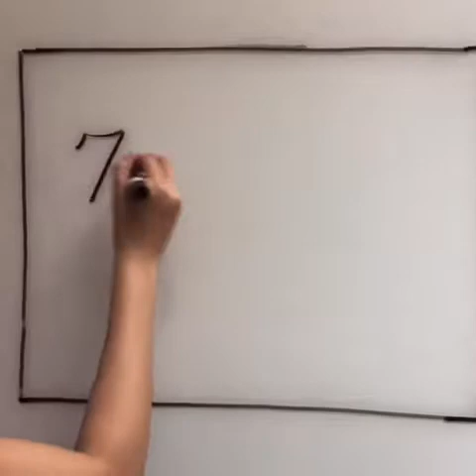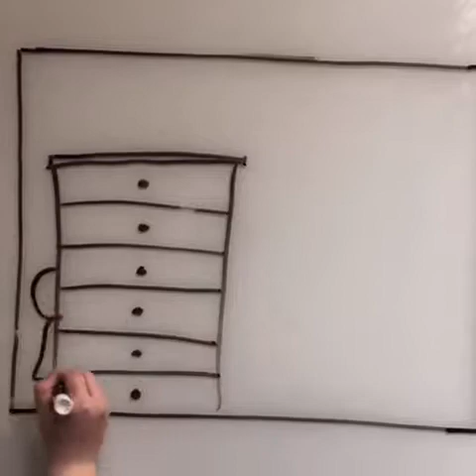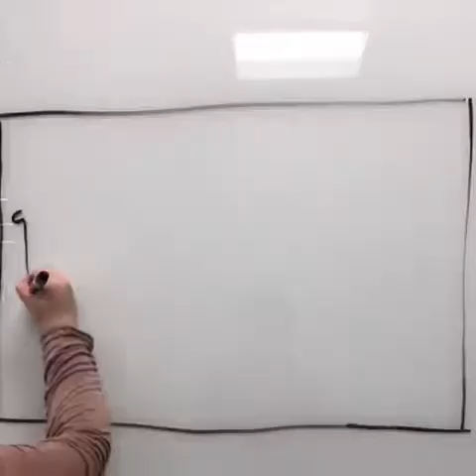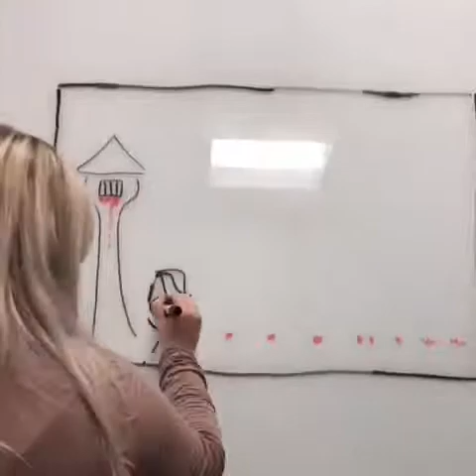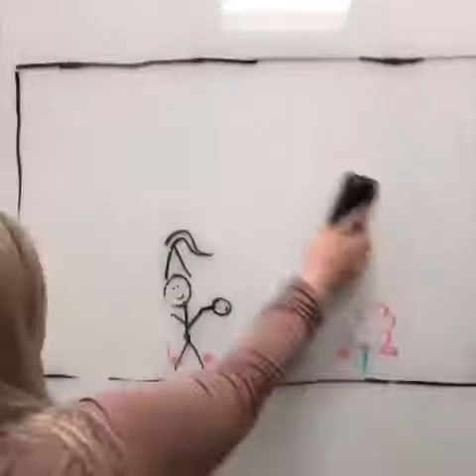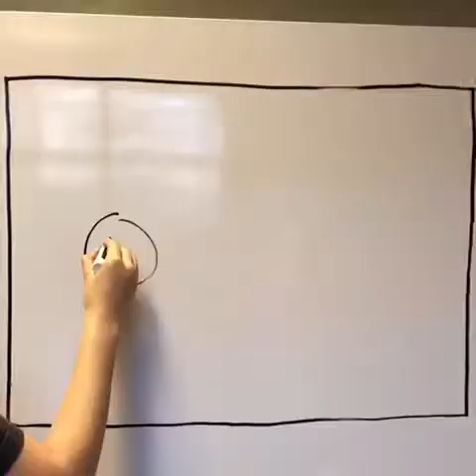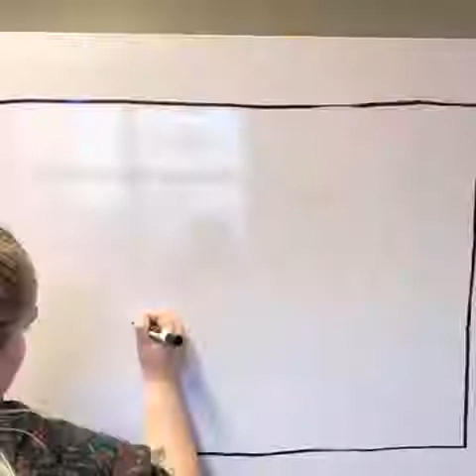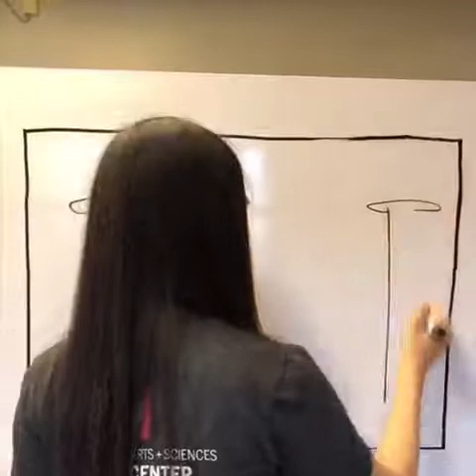Draw Yonec’s Story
The story of Yonec that was most likely originally sung by Marie de France in the format of the draw my life trend.